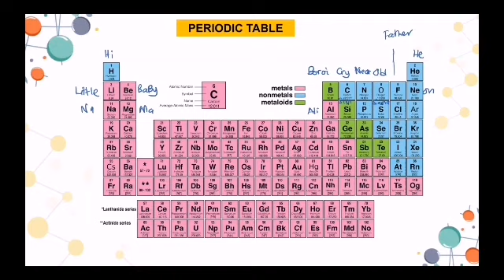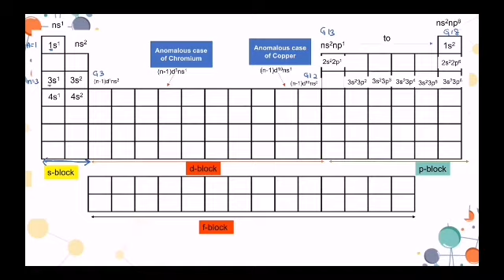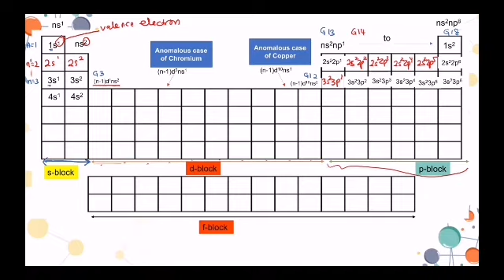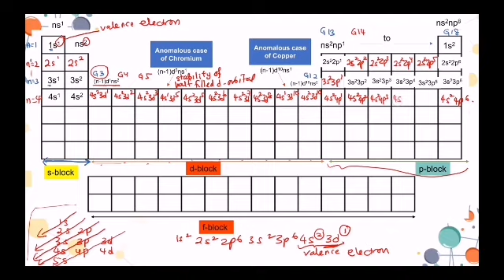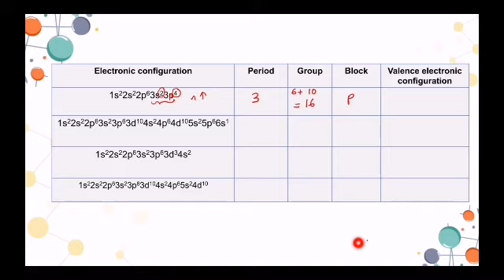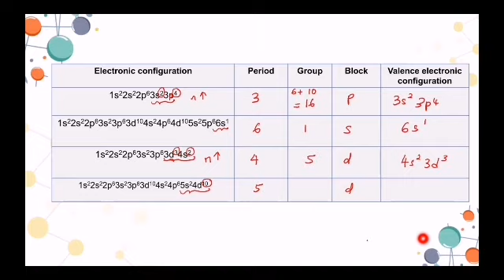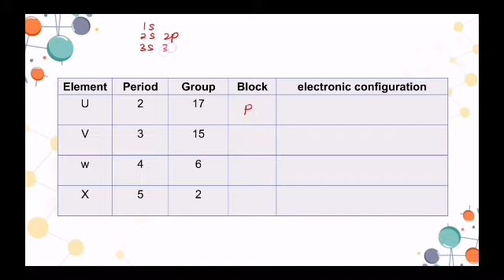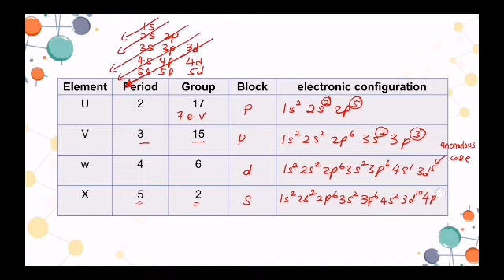CHAPTER 3: PERIOD, GROUP & BLOCK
How to remember 20 element in periodic table "cara saya"